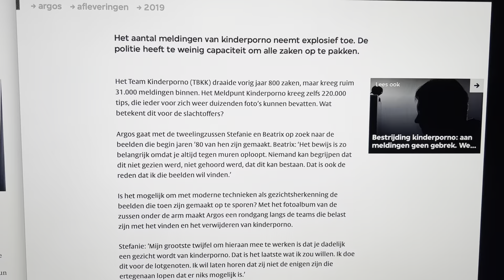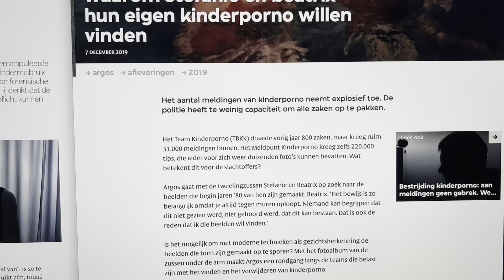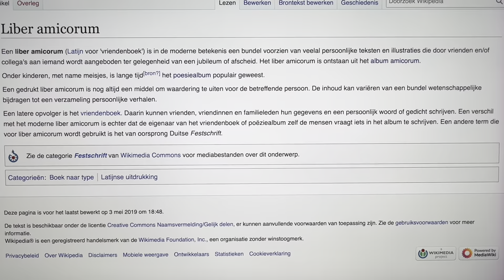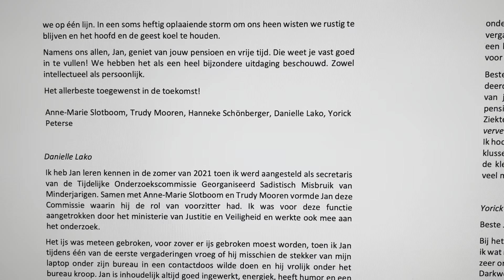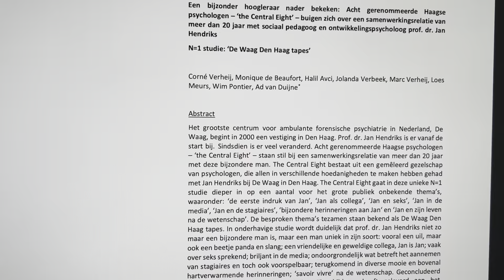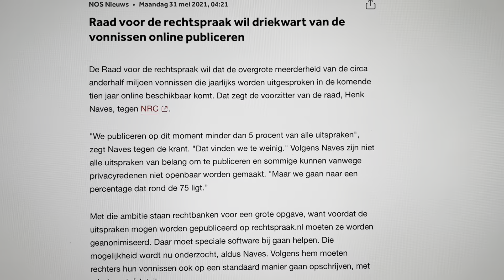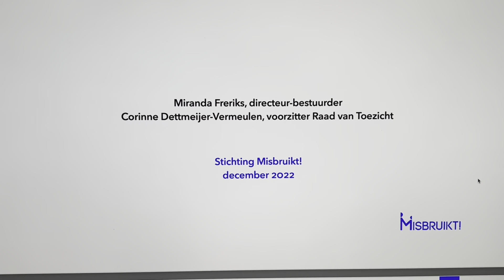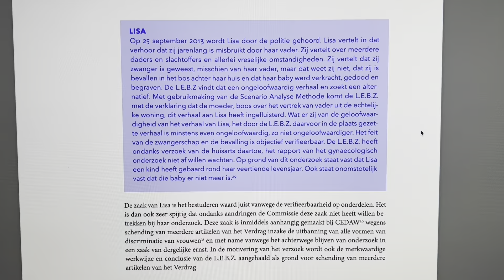Het curieuze vriendenboek van Jan Hendriks (onderzoeksleider inzake georganiseerd kindermisbruik)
Op woensdag 21 december 2022 werd het rapport van de Commissie Hendriks gepubliceerd.
Huig ontdekte dat de (oud)collega's van Jan Hendriks een opmerkelijk vriendenboek hebben gemaakt. Bekijk de gehele video voor enkele bijzondere quotes uit het boek.